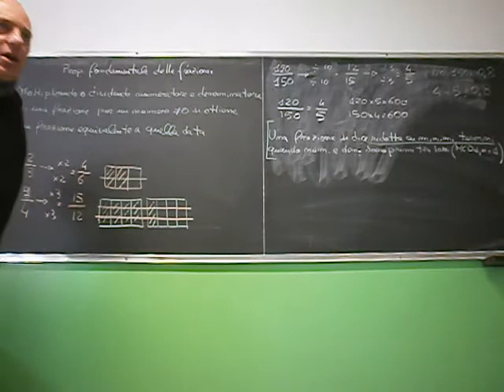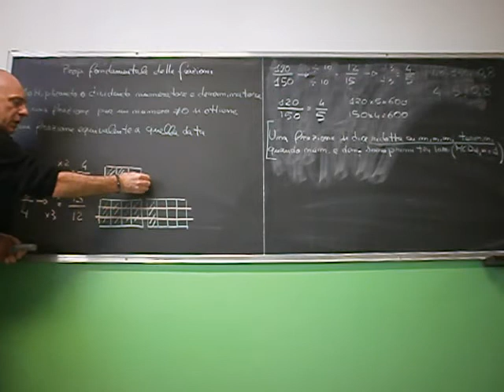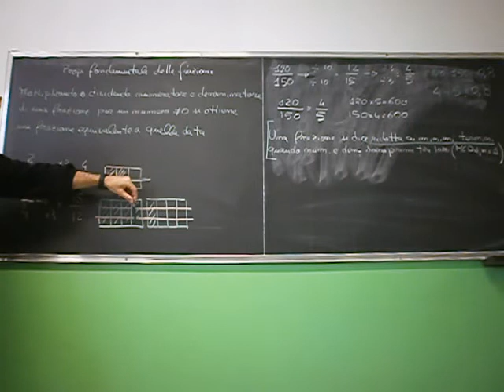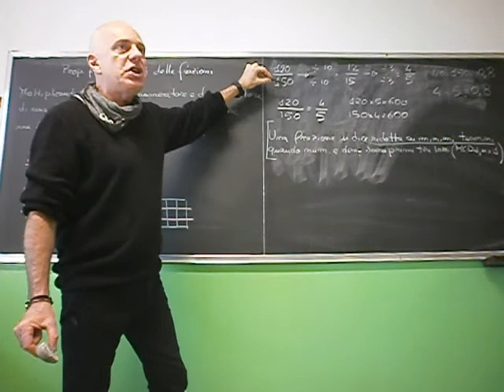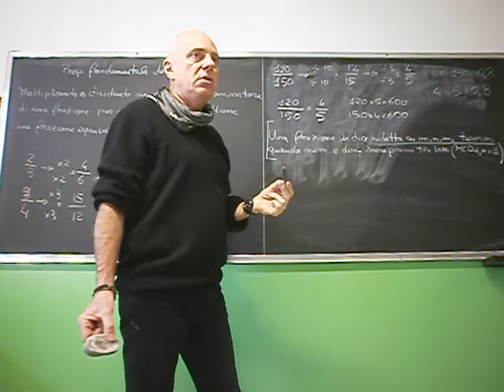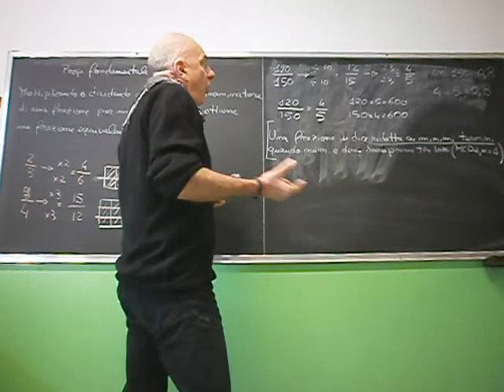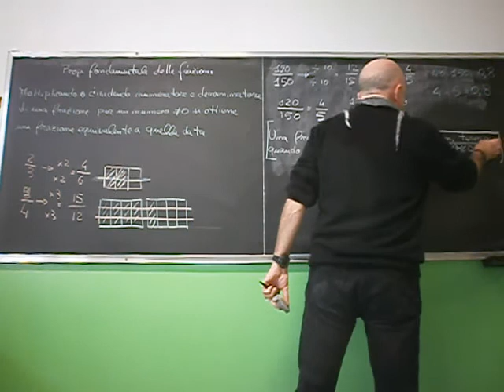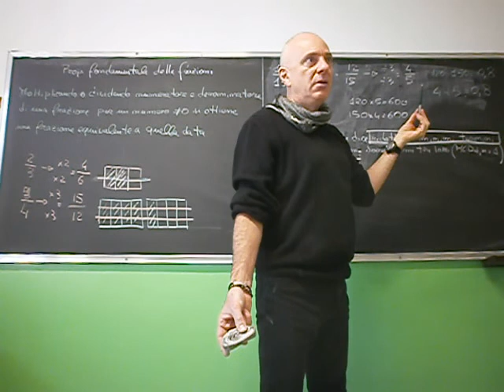Cl 1 Frazioni 5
Proprietà fondamentale delle frazioni
Frazione ridotta ai minimi termini